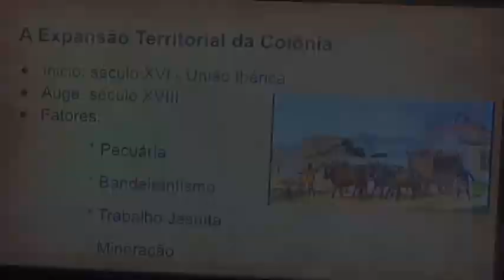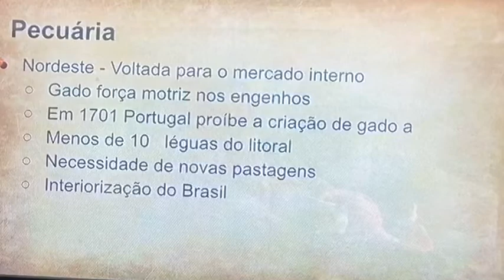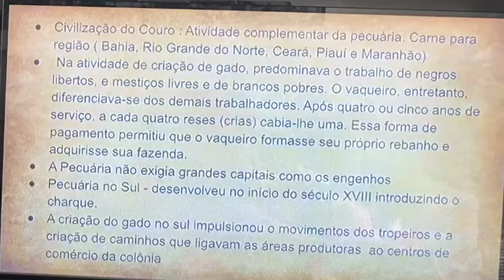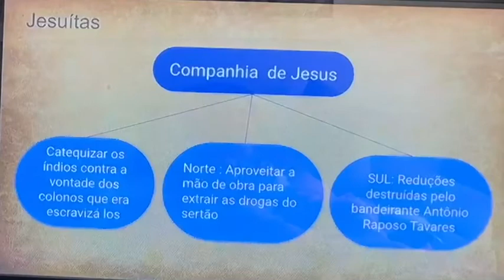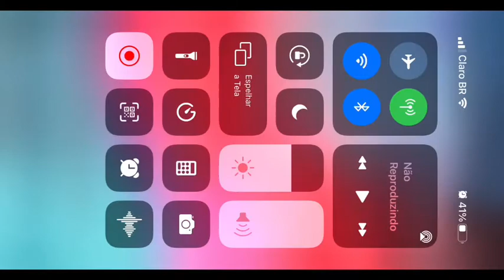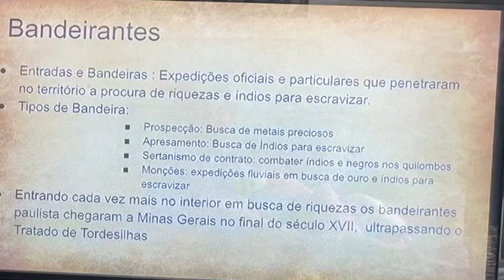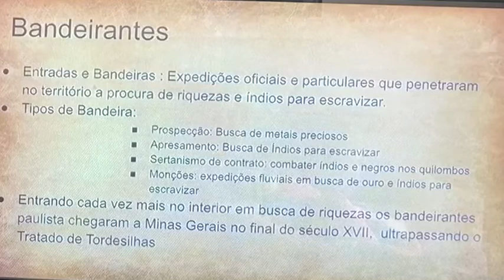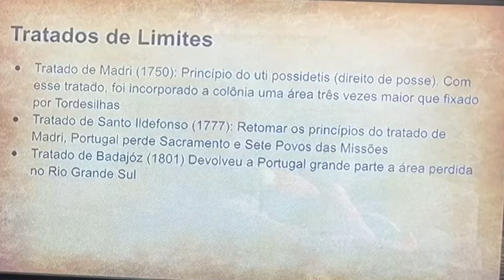Brasil colônia parte 8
Expansão territorial.